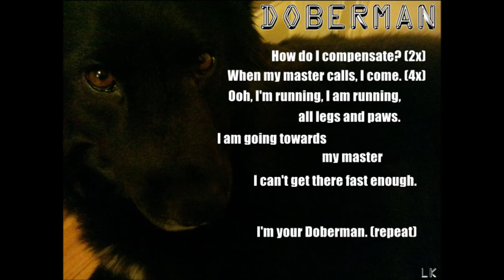Doberman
Just part of the whole song. Original. About that slavish, helpless feeling when one is completely drawn in by another person, place or object. The melody is repetitive and heavy, indicative of the emotional spiral you. just. can't. get. out. of.

Personally, I'm the doberman that's running toward my maker.